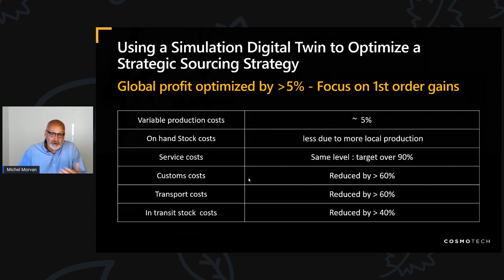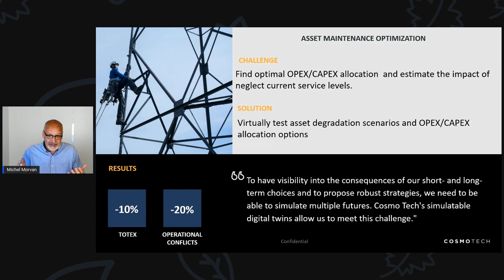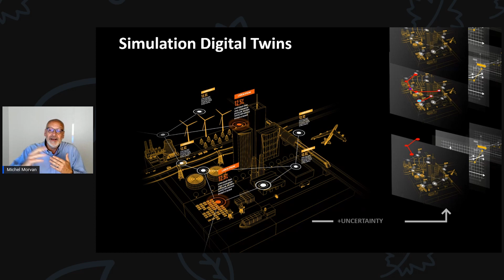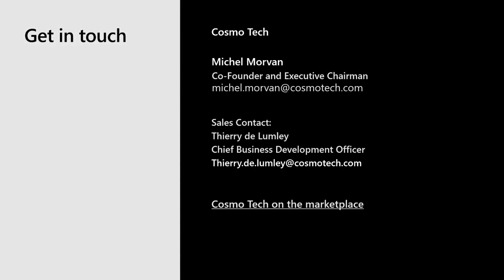Capturing a 360° View of the Future with Cosmo Tech Simulation Digital Twins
Learn how Cosmo Tech Simulation Digital Twins use AI hybrid technology to enable complex systems modeling to help organizations analyze risk and lead transformational business outcomes. This two-video program is part of the Microsoft Azure Partner Innovation Video Series.

The first video includes an interview between Tony Shakib, GM, Microsoft Azure IoT Business Acceleration Team and Michel Morvan, co-founder and Executive Chairman of Cosmo Tech.  The second video is a technical deep dive showcasing the solution with Steve Busby, Principal Program Manager, Microsoft Azure Business Acceleration Team and Thomas Lacroix, Chief Technology Officer at Cosmo Tech.